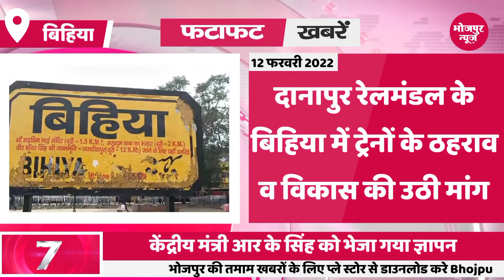Bhojpur News : 12 फरवरी 2022 भोजपुर जिले की 10 बड़ी खबरें, फ़टाफ़ट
Bhojpurnews.in.
Bhojpur News.
Today Bhojpur Samachar.
Local News
District News